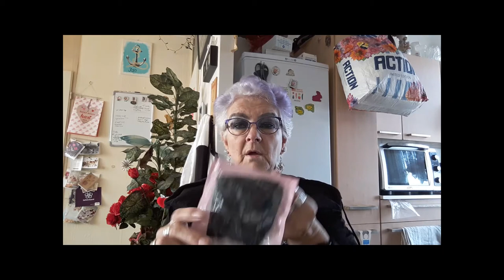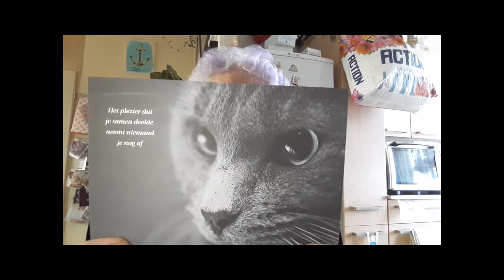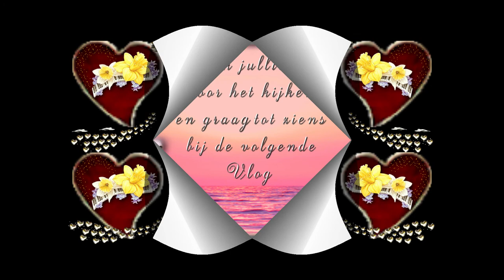Donderdag 22 oktober troostpost van de dierenarts #919